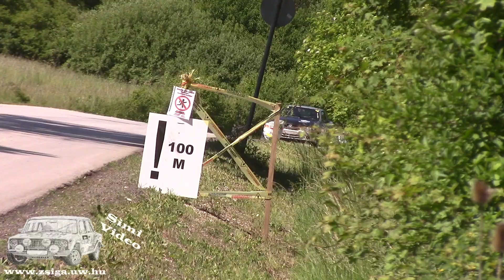Hajtós Péter - Renault Megane VIII.Borsod Well Bau Sajókaza - Felsőnyárád MiniSprint 2024.05.12.